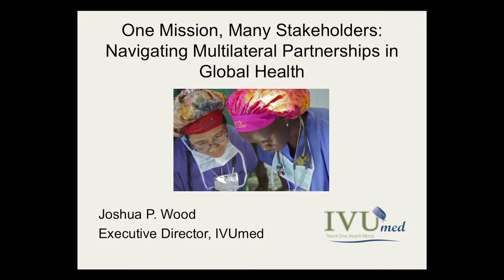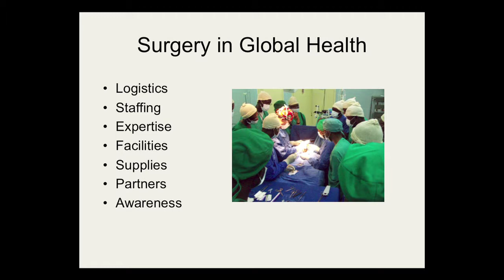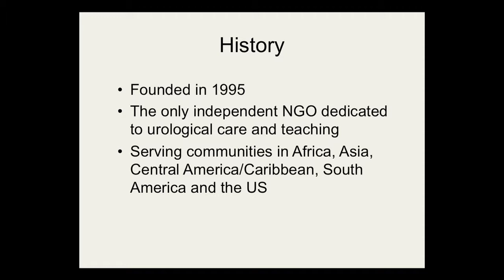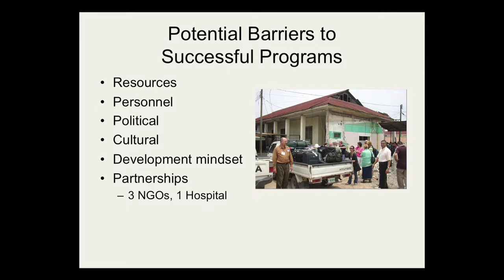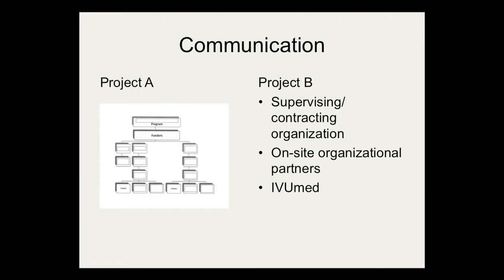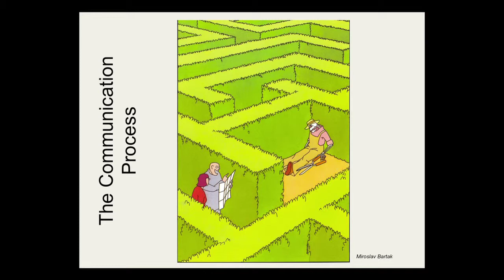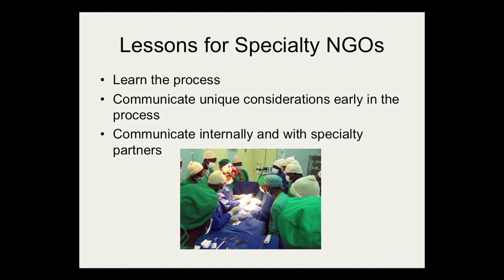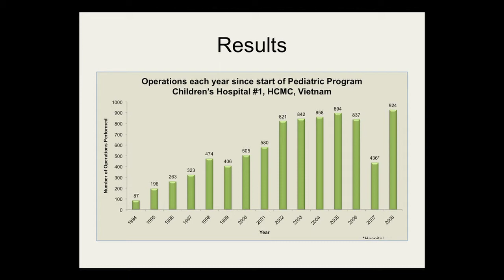Extreme Affordability: Innovative Solutions for Surgical Care, Josh Wood, MPA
Joshua Wood, MPA
Joshua Wood currently works as the Executive Director of IVUmed, a Salt Lake City-based nongovernmental organization dedicated to making quality urological care available to people worldwide. Mr. Wood began work with IVUmed in 2006. As Executive Director, he oversees IVUmed's programs and operations, including strategic planning and implementation, fundraising and development, staffing and operations, and global partner relations. He has a master's degree in international relations and public administration from the University of Utah and a bachelor's degree in geography and anthropology. He has presented research and program outcomes to divisions of the World Health Organization and a variety of medical and surgical associations, including the American Urological Association. He has served as a lecturer at the University of Utah and has consulted with a number of international surgical organizations, particularly in sub-Saharan Africa. Prior to joining IVUmed, Josh ran a digital health program benefiting medically underserved populations in the United States. He has also served as a United States Peace Corps Volunteer in Armenia focusing on education and community development.